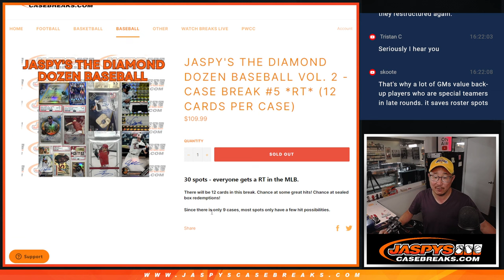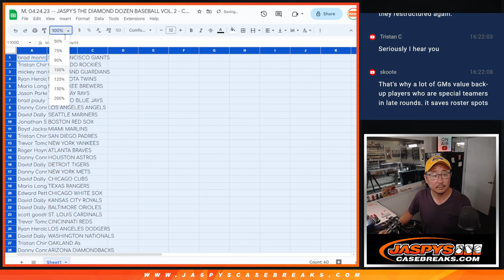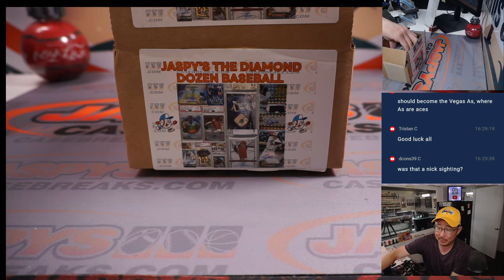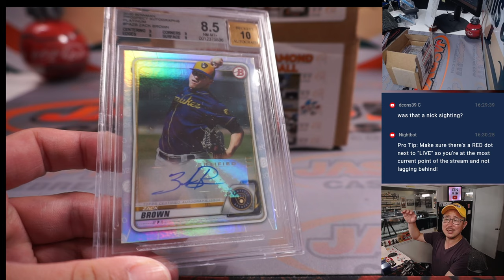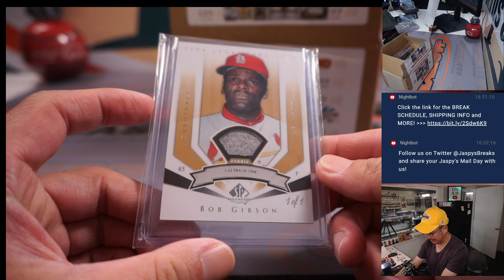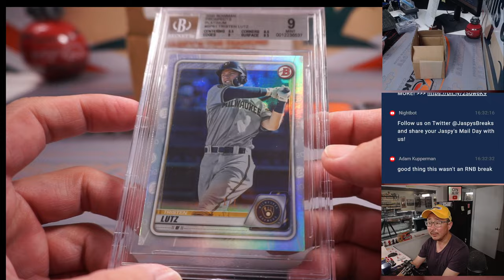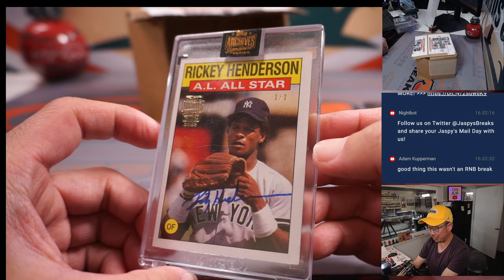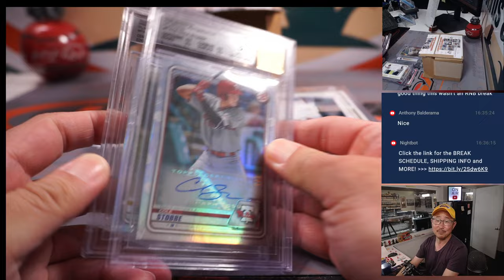M, 04.24.23 -- JASPY'S THE DIAMOND DOZEN BASEBALL VOL. 2 - CASE BREAK #5 *RT*